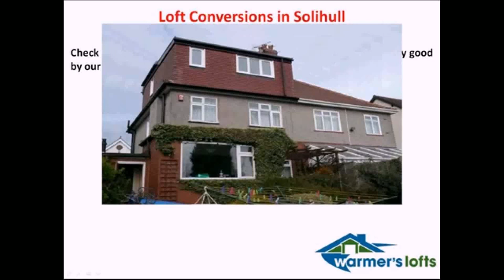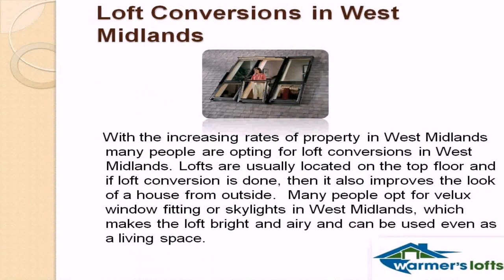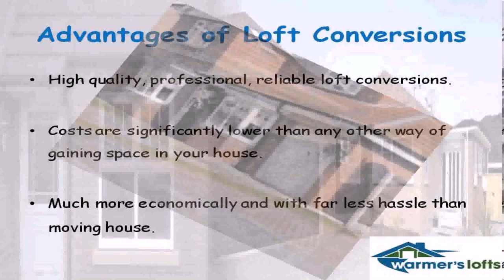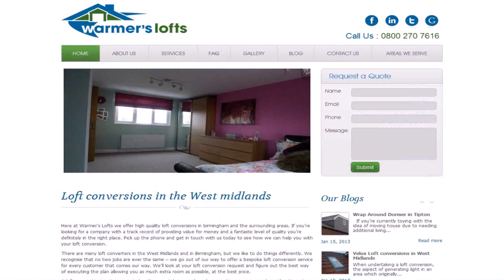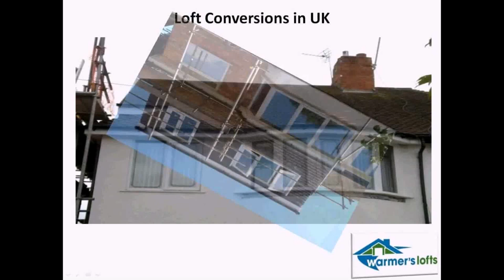Loft Conversion West Midlands Uk - DaddyGif.com (see description)